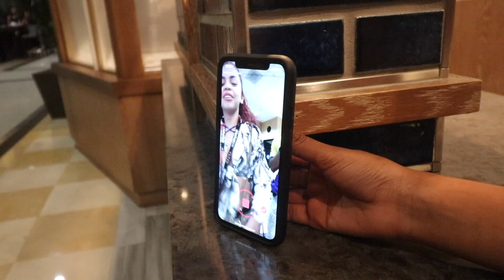I met The Bell twins and Kellie sweet💯 (playlist live day 2 and 3)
Playlist live day 2 and 3 was a movie  I met kellie sweet the bell twins Bria hall domo Wilson and so many others‼️